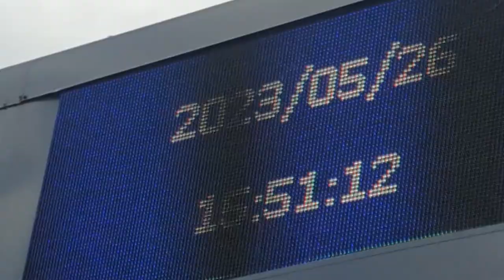SIZE XX - Stockholm Aftermovie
Size Records 20 year anniversary event in Stockholm, Sweden 26/05/2023
This is my journey all the way from Italy.

Track: Steve Angello, AN21 - Last Dance (Nick Endhem Edit)

Artists appearing in this video: Corey James, Kryder, AN21, Sunnery James & Ryan Marciano, Steve Angello, Hiisak, Sebastian Ingrosso.

*this is fanmade, it's not the official aftermovie*